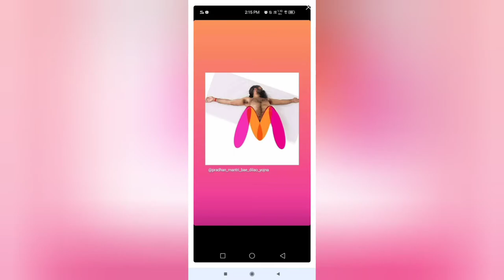When Girl's Fight ft. Nitisha Aishwarya